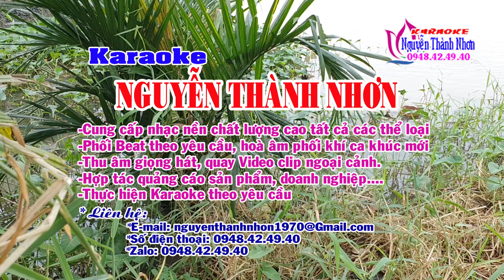Karaoke TÌNH ĐẦU DANG DỠ - TONE NỮ [ Beat cực hay - dễ hát]